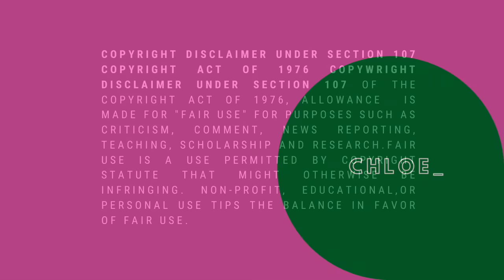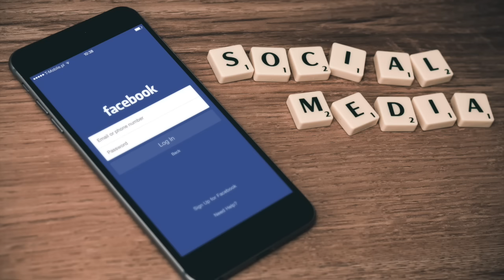Low Hanging Fruit: Are you a "No" Maintenance Woman?